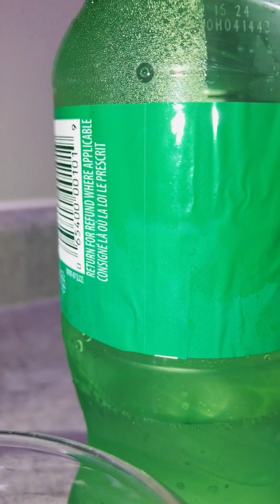yummy😋food😋❤️ youtube subscribe love youtubevideos